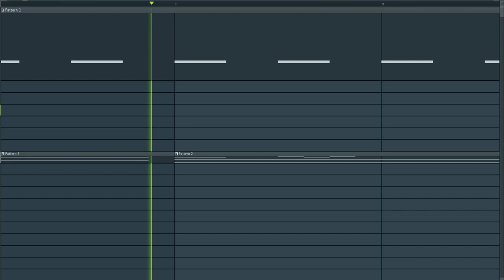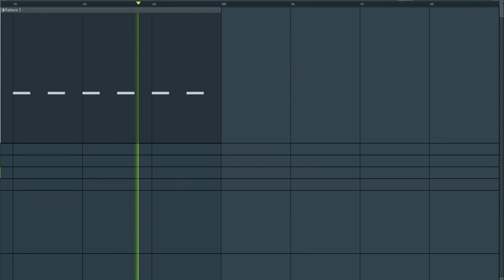Ultimate Walid Jaziri Fx's Sample Pack/+450 Files-Shots!!!/FREE SAMPLE PACK!!!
+450 Files and Shots carefully designed, mastered and rendered, game audio sound effects. Mono compatible and meta-tagged. Power Ups, Level Ups, Portals, Teleports, Healing, Robots, Doors, Items, Weapons, Menus, UI and more!

ENJOY PRODUCING WITH THIS FREE PACK!!!